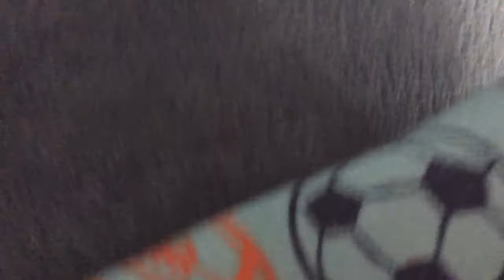Amung us plush part 1